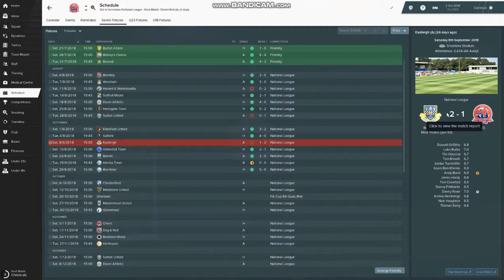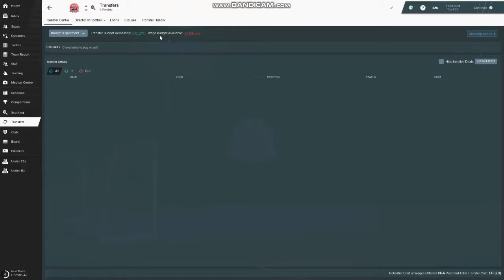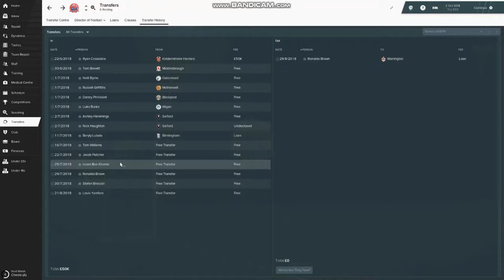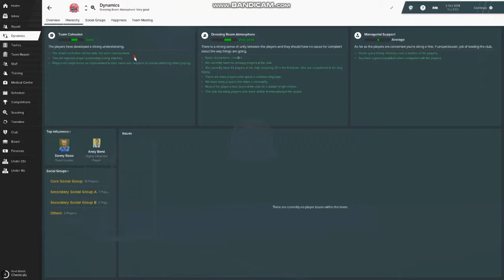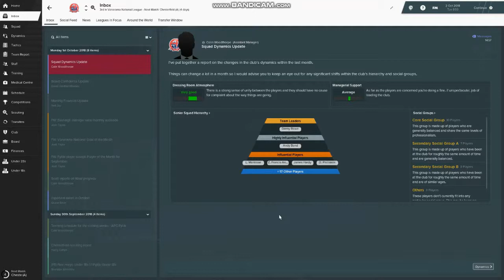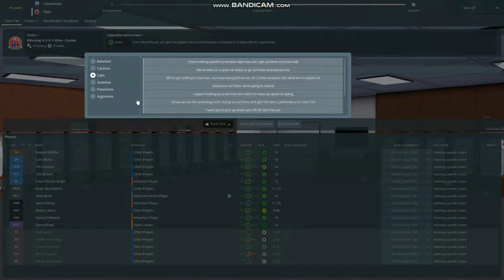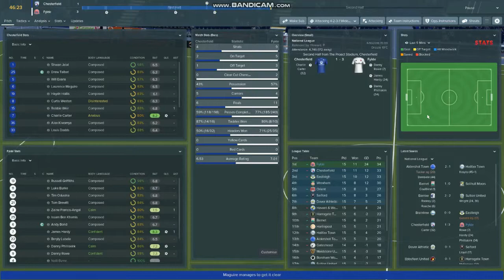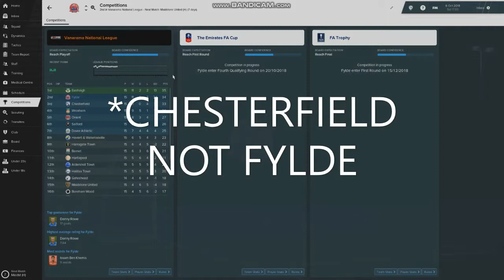FM2019 Road to glory AFC Fylde EP.1 Rowe is on fire!